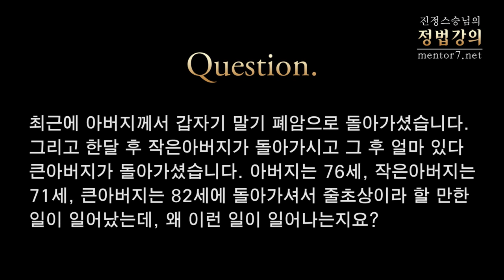[정법강의] 1661강 집안에 줄초상이 났다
질문: 최근에 아버지께서 갑자기 말기 폐암으로 돌아가셨습니다. 그리고 한 달 후 작은아버지가 돌아가시고, 그 후 얼마 있다 큰아버지가 돌아가셨습니다. 아버지는 76세, 작은아버지는 71세, 큰아버지는 82세에 돌아가셔서 줄초상이라 할 만한 일이 일어났는데, 왜 이런 일이 일어나는지요?

강의 일자 : 2012년 6월 [용산]